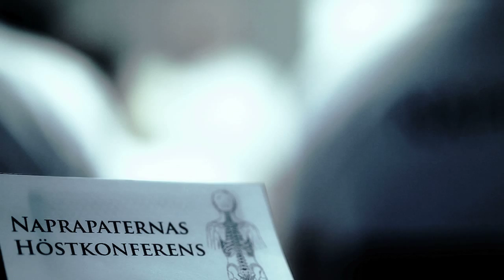Nordic Film-NymansDäck-Konferens.mov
Reklamfilm TV4, Nymans Däck, Umeå 2010,